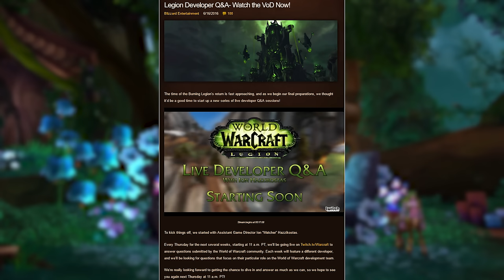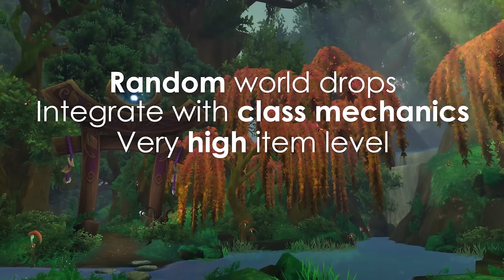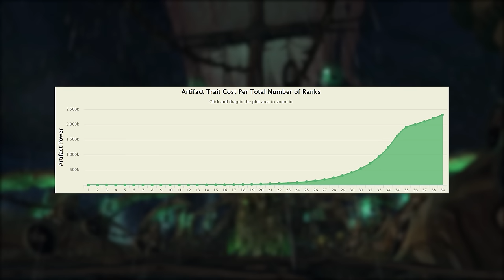Blizz Stop Yearly Expansion Plans & 18 Other WoW Legion Dev Answers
Ion Hazzikostas answers some major WoW Legion questions, including their thoughts on the content droughts of the past and how to avoid them.

- MMO-Champion.com
- WoWHead.com